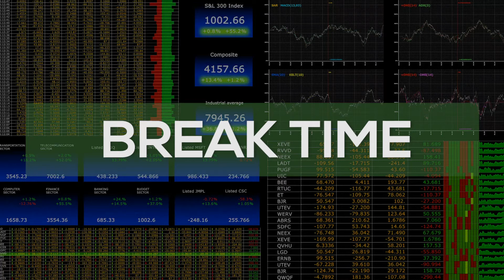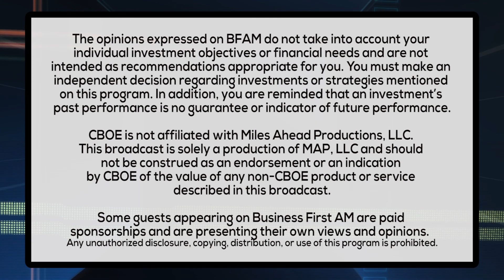HOW TO MAKE THE MOST OF YOUR VACATION DAYS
Travel Expert Michaela Guzy is here to make sure you don't miss out on those vacation days!